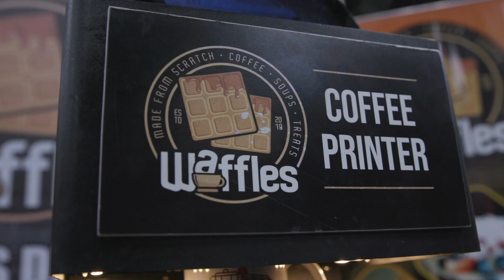Coffee & Chocolate Expo 2021 - Recap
El evento gastronómico más grande del Caribe, enfocado en los amantes del café y chocolate. Para más información